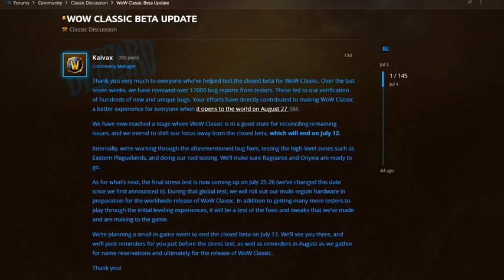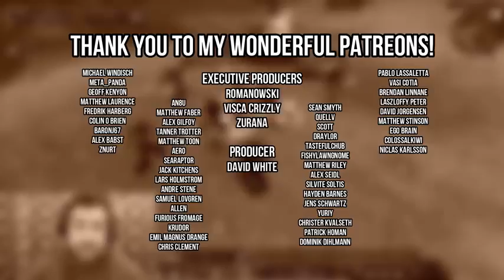IT'S OVER Classic WoW Beta Finals Thoughts + The FUTURE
Razor Gear